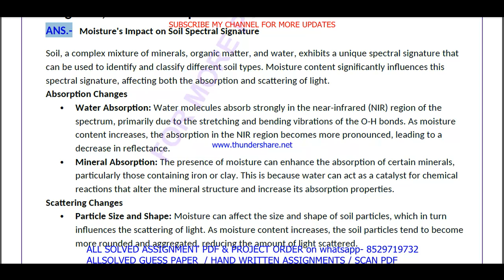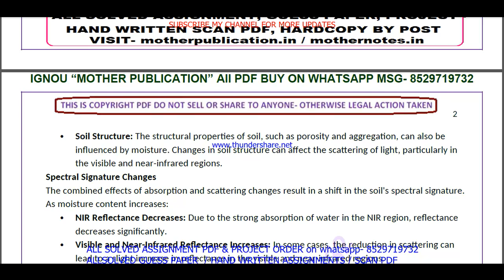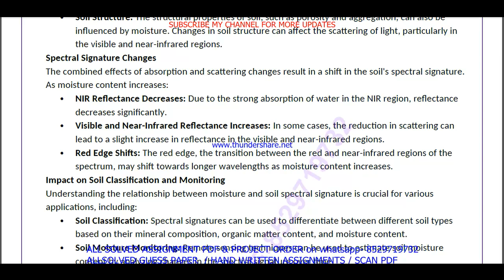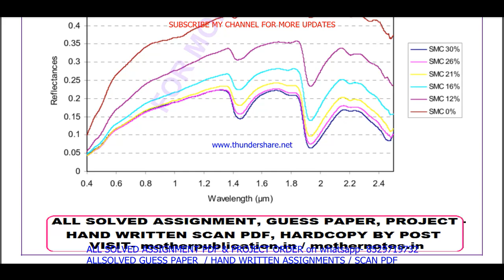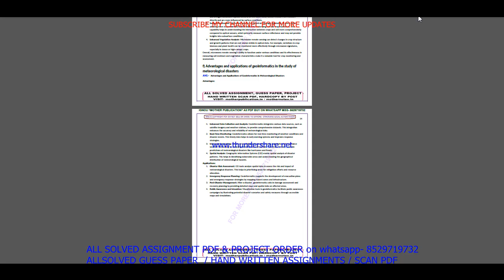MGY 007 solved assignment 2024-25 in English || mgy 007 solved assignment 2025 || mgy7 2024-25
mgy 007 assignment 2024-25 in English,
mgy 007 assignment 2025,
mgy 007 assignment 2025 in English,
mgy 007 ignou assignment,
ignou mgy 007 solved assignment,

mgy 007 solved assignment in English 2024-25,
mgy 007 solved assignment in English,
ignou mgy 007,
ignou MSCGI assignment 2024-25,

MSCGI assignment 2024-25 in English,
ignou MSCGI solved assignment in English,
MSCGI solved  assignment pdf download,
ignou MSCGI solved assignment 2024-25 in English,
ignou MSCGI,
MSCGI solved assignment 2025,
ignou MSCGI assignment 2025,
MSCGI assignment 2025 in English,
MSCGI ignou assignment,
ignou MSCGI solved assignment,

ignou,

mgy 007 free solved assignment,
ignou mgy 007 solved assignment 2024-25 in English,
mgy 007 handwritten assignment pdf 2024-25,
mgy 007 ignou assignment with answer,
mgy 007 assignment 2024-25 solved,